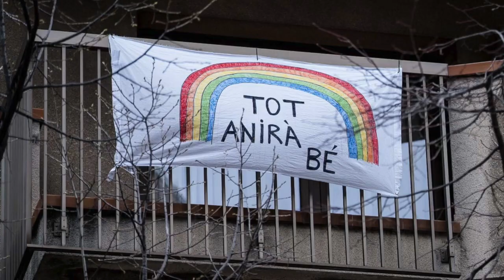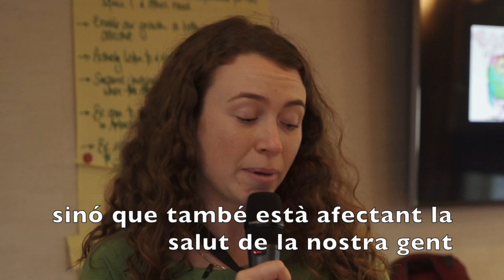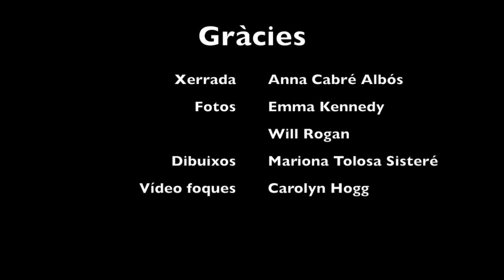100 dones a l'Antàrtida per un futur sostenible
En aquest vídeo, l'Anna Cabré, física del clima, ens explica breument la seva expedició a l'Antàrtida amb 100 dones més el novembre de 2019 per un món sostenible, just i igualitari.
Com que la xerrada programada pel dia 15 d'abril al centre cívic Casa Groga de Barcelona no es podrà fer fins més endavant a causa del coronavirus, aquí us deixa una mini-xerrada online, seguint l'expo
D'aquesta iniciativa n'ha sortit un llibre escrit amb la Mariona Tolosa Sisteré i publicat per Zahori Books, La mama se'n va a l'Antàrtida,

Les dues idees que m'agradaria transmetre en aquesta xerrada són:

1. que el canvi climàtic és la crisi més bèstia que estem patint i que ho engloba tot: salut, seguretat alimentària, igualtat social, globalització.
2. que com a individuals i societat tenim el poder i la responsabilitat de canviar la manera com vivim per protegir el planeta, animals i altres persones. Juntes som més fortes.